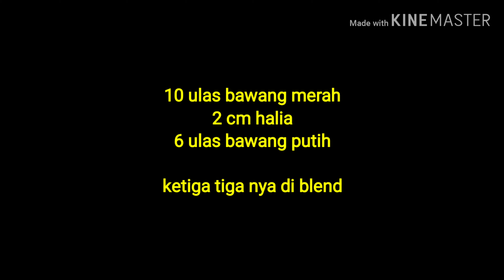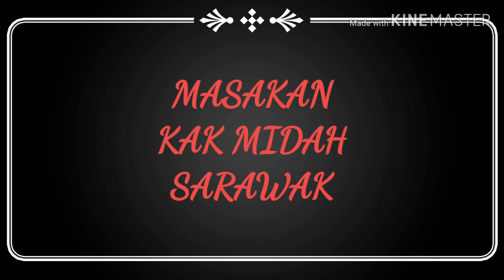AYAM PANSOH DALAM PERIOK # MASAKAN KAK MIDAH SARAWAK